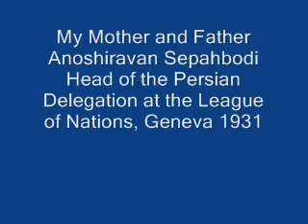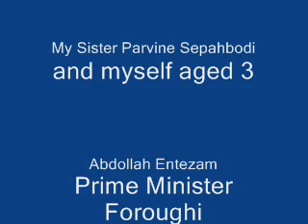Anoshiravan Sepahbodi Geneva 1931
My Father Anochiravan Sepahbodi Head of the Persian Delegation
at League of Nations, Geneva Switzerland 1931